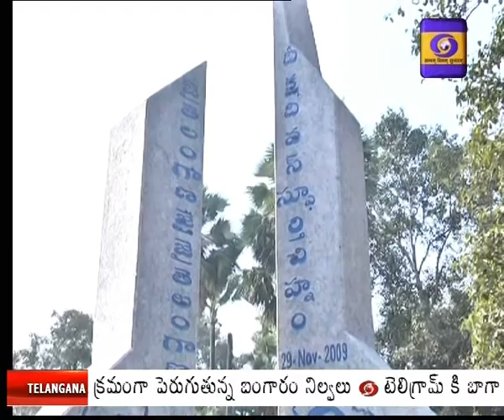Warangal Dheeksha Diwas :State Panchayat Raj Minister Errabelli Dayakar Rao inaugurated the ceremony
కేసీఆర్ దీక్ష తోనే ప్రత్యేక రాష్ట్ర కల సాకారమైందని రాష్ట్ర పంచాయితి రాజ్ శాఖ మంత్రి ఎర్రబెల్లి దయాకర్ రావు  అన్నారు . వరంగల్  మున్సిపల్ కార్పోరేషన్   ప్రాంగణం లో  దీక్ష దివస్  పైలాన్ ను  ఆయన ప్రారంబించారు..  ఈ సందర్బంగా  మంత్రి మాట్లాడుతూ  తాను తెలుగు దేశం పార్టి  లో ఉంది కూడా చంద్రబాబు నాయుడుతో  తెలంగాణ ఏర్పాటు కోసం  లేఖ ఇప్పించాన్నారు..  వరంగల్ కార్పోరేషన్  లో అభివృద్ధి కోసం రాష్ట్ర ప్రభుత్వం  12 వందల కోట్లు   ఖర్చు చేసిందన్నారు.